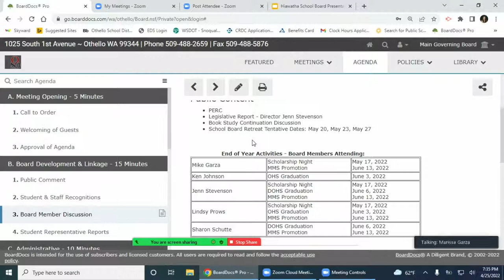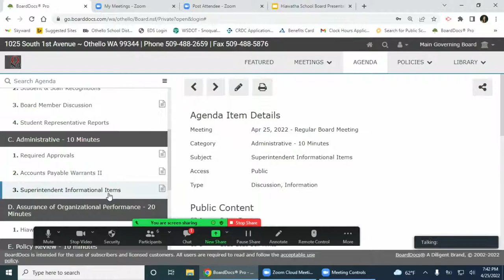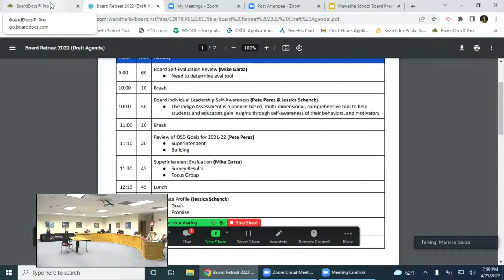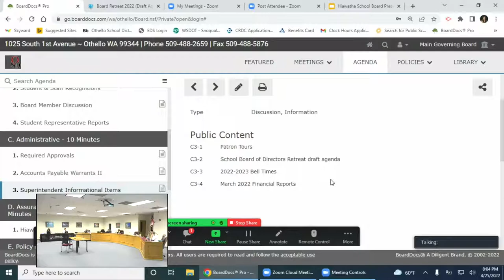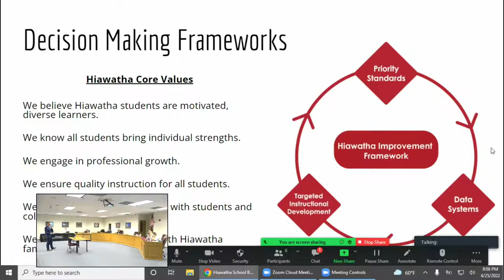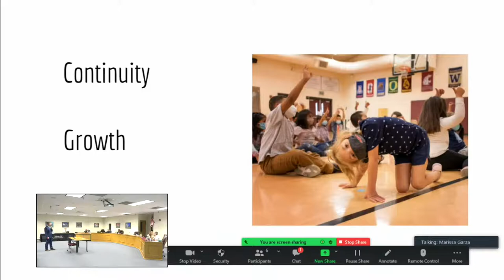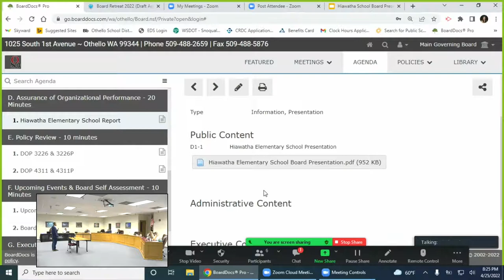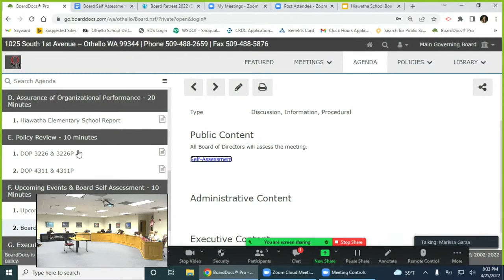OSD Board Meeting - 04.25.2022